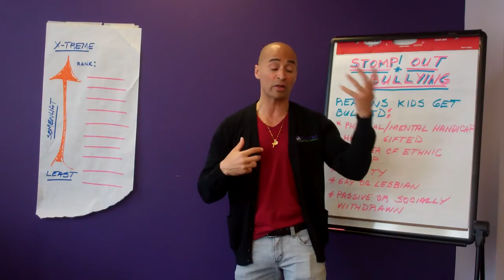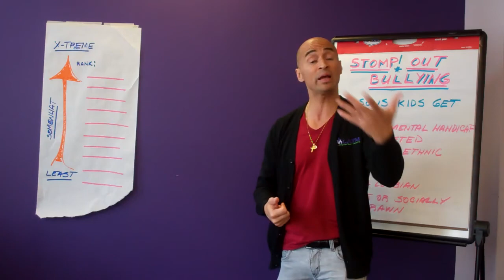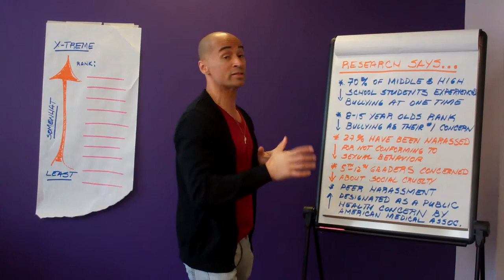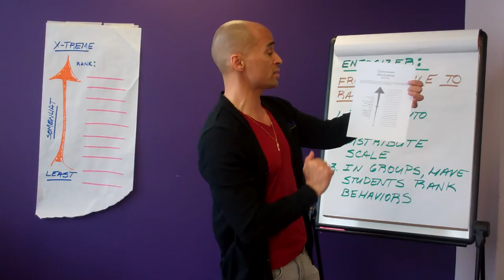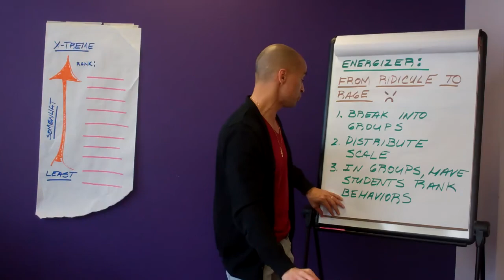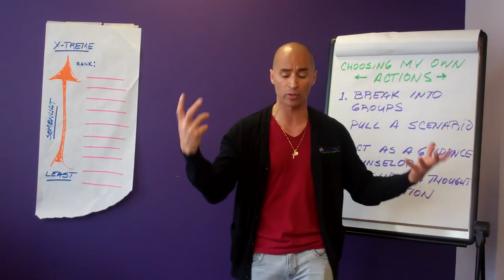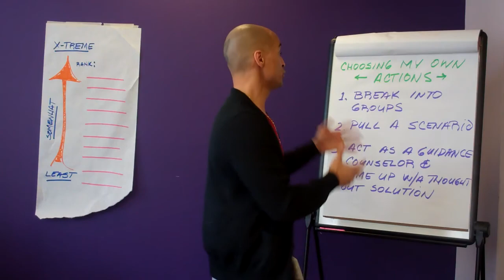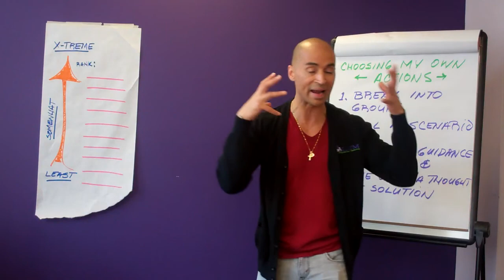TeamWorks Curriculum 1213: Anti-Bullying Campaign Week 1